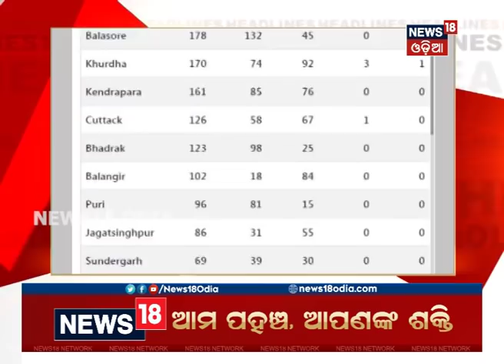Headlines This Hour | ଦେଖନ୍ତୁ ବର୍ତ୍ତମାନ ସମୟର ମୁଖ୍ୟ ଖବର